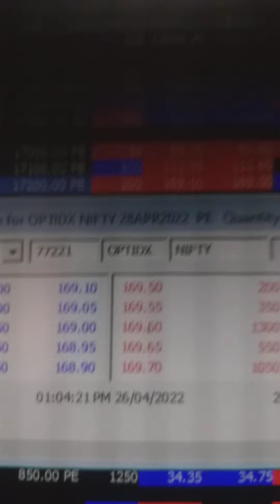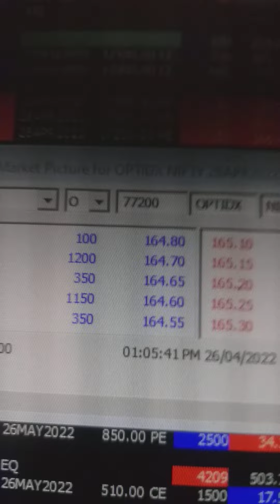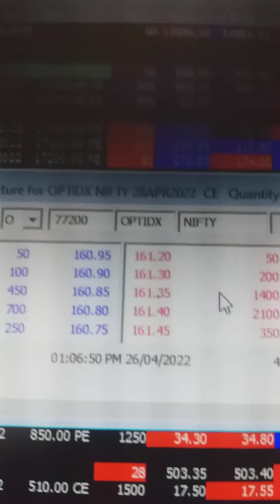Nifty Option 17, ooo CE Weekly & May Exp buy 26 April 2022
Nifty Tomorrow / Bank Nifty Tomorrow / Stocks / Option / Tomorrow /
Best Stocks Of The Day